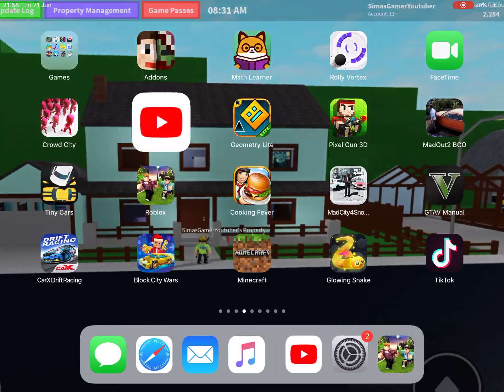21 June 2019